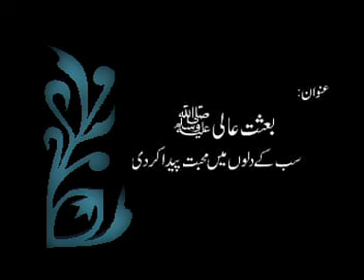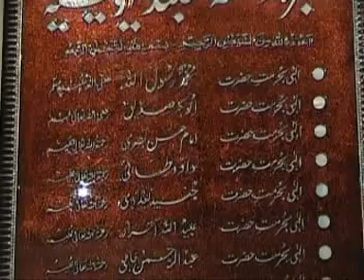BAISAT-E-AALI (SA) Sab Ka Dilo Ma Muhabbat Paida Kar Di 13-01-12